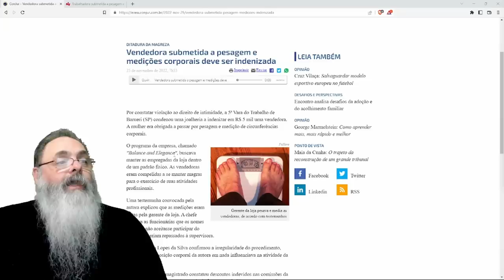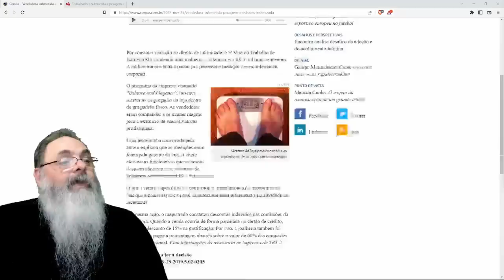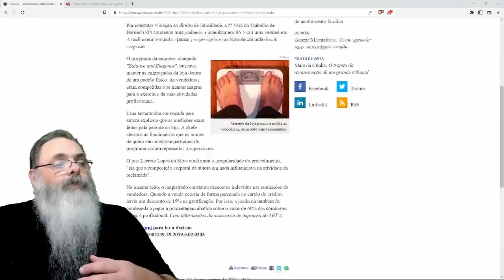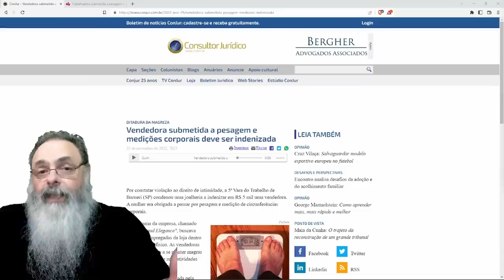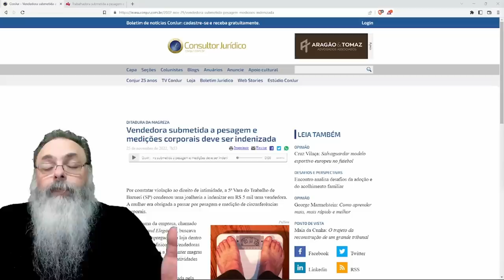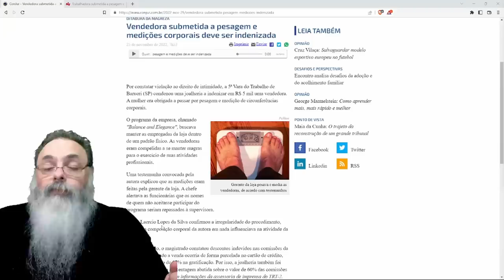EMPRESA tem que INDENIZAR FUNCIONÁRIA porque ela TINHA que SE PESAR em BALANÇA e JUIZ cria REGRA